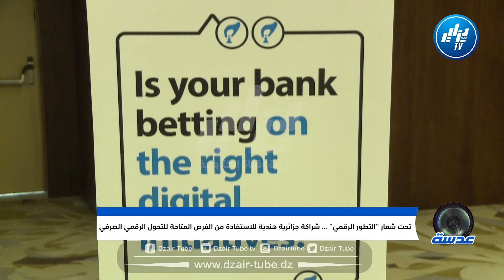تحت شعار “التطور الرقمي” ... ..شراكة جزائرية هندية للاستفادة من الفرص المتاحة للتحول الرقمي المصرفي